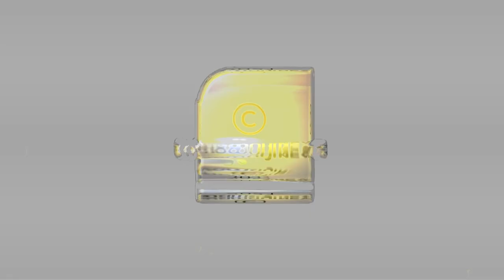വികസന വിരുദ്ധര്‍ക്ക് മറുപടിയുമായി കളക്ടര്‍ : പരിഷ്‌ക്കാരങ്ങള്‍ ലക്ഷദ്വീപിന്റെ നല്ല ഭാവിക്കായി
വികസന വിരുദ്ധര്‍ക്ക് മറുപടിയുമായി കളക്ടര്‍ : പരിഷ്‌ക്കാരങ്ങള്‍ ലക്ഷദ്വീപിന്റെ നല്ല ഭാവിക്കായി | LakshaDweep